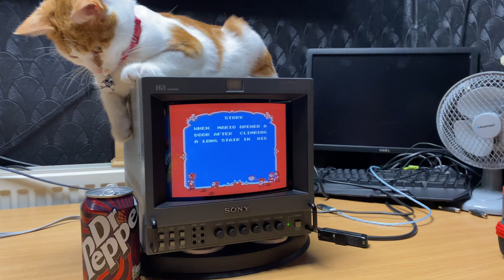My Kitten loves CRTs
Quick video, every time I go to film a CRT the kitten jumps up on top of them, she doesn't like to be moved, she loves them as much as we all do 😂
Sony 9" Inch PVM-9044 HR Trinitron